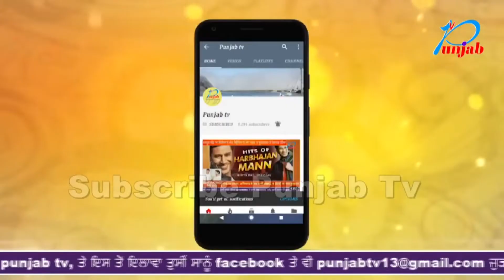ਵਰਦੀ ਵਿਚ ਇੰਸਪੈਕਟਰ ਮਸਤੀ ਵਿਚ ਮੰਗੇਤਰ ਦੇਖੋ ਕੀ ਹੋਈਆਂ